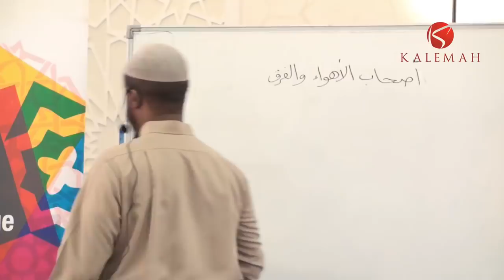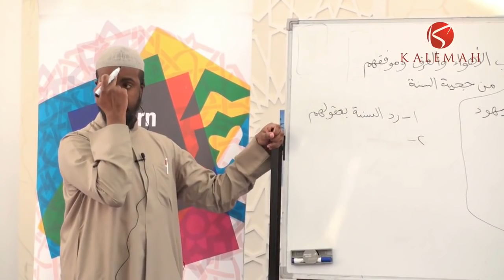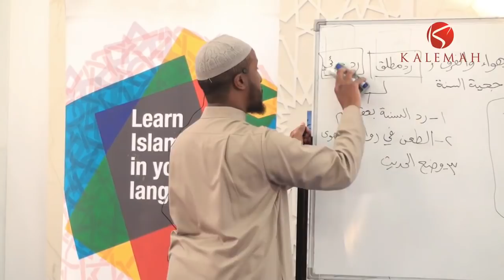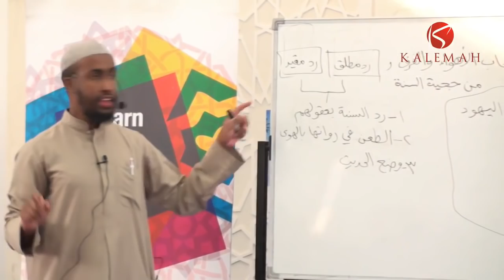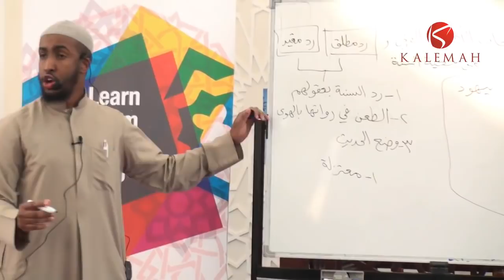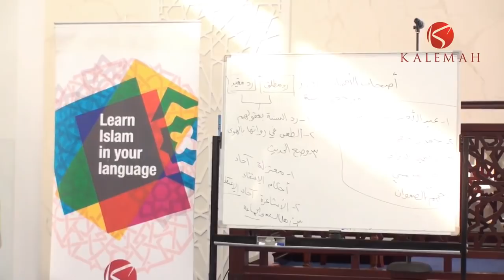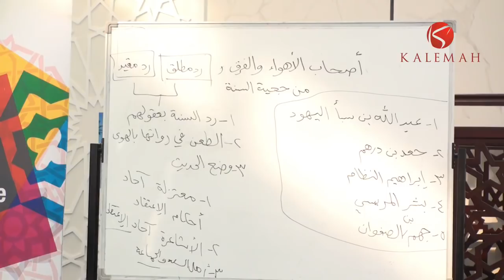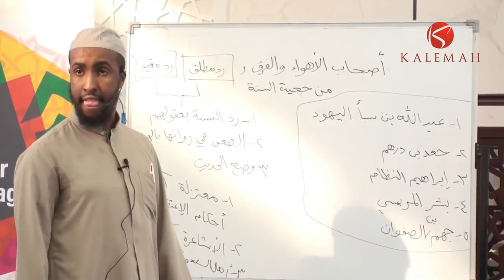Part 3 || History of the Compilation of Hadith Literature || Ustadh AbdulRahman Hassan